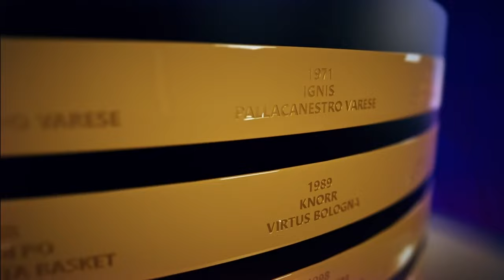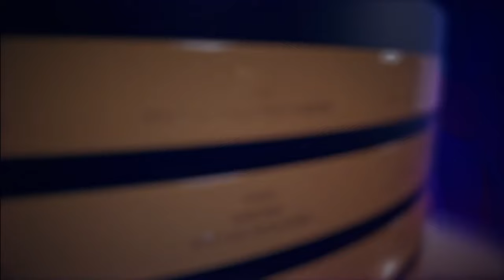Openjobmetis Varese-Estra Pistoia. 5a giornata LBA 2024-2025